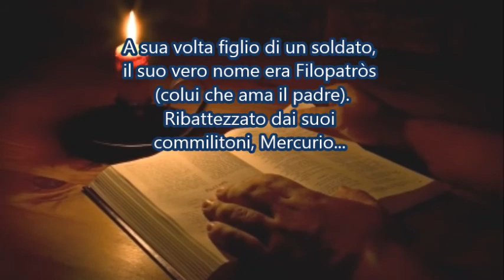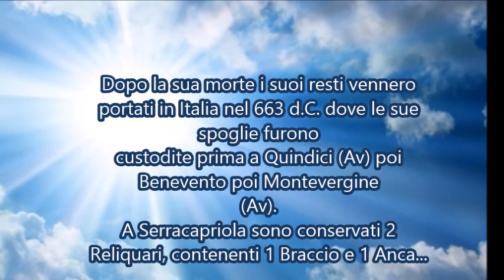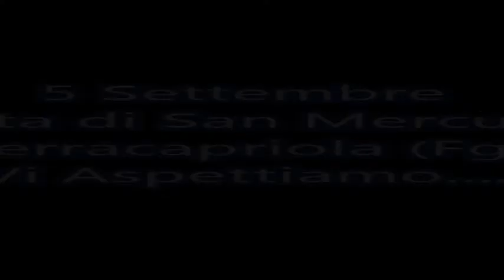Serracapriola...La Storia di San Mercurio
Canale Turistico Facebook...
Serracapriola-fg,italia